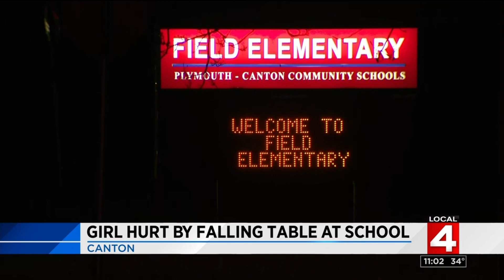8-year-old girl hurt by falling table at Ford Elementary School in Canton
Jessica Jones was helping clean up after lunch when the janitor allegedly told the children to push the wall-mounted tables up.